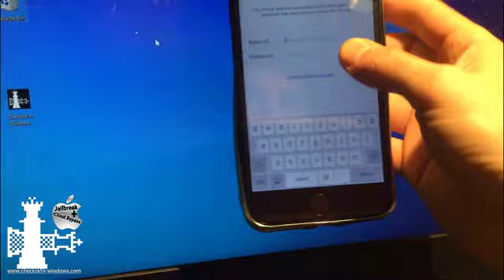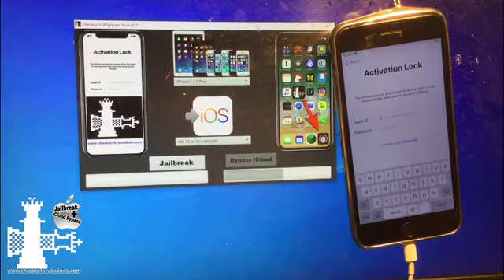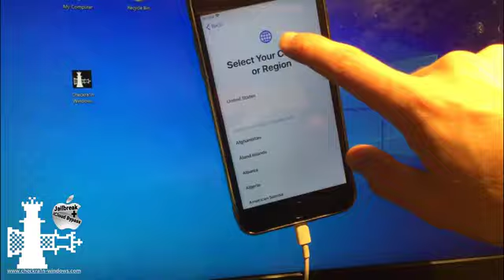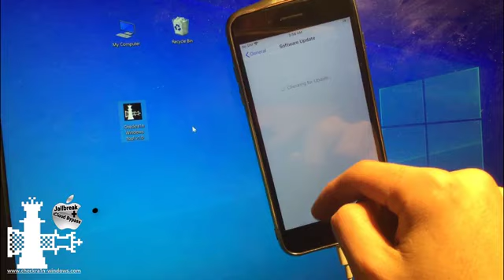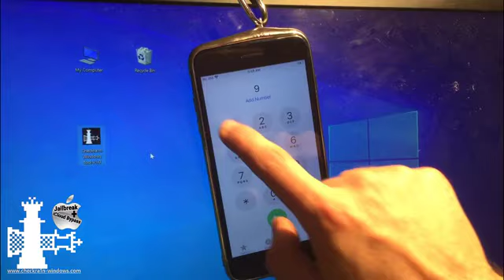Checkra1n iCloud Bypass Sim card support Sync with itune and 3utoolfix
WINDOW TOOL SUPPORT NOW